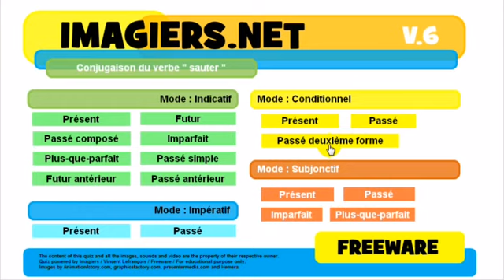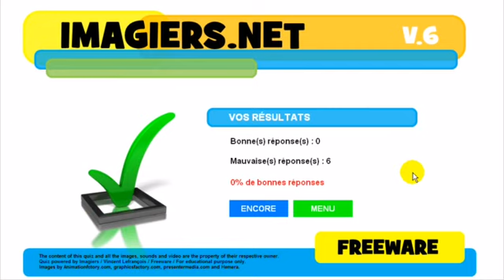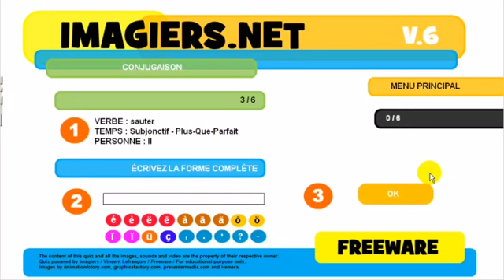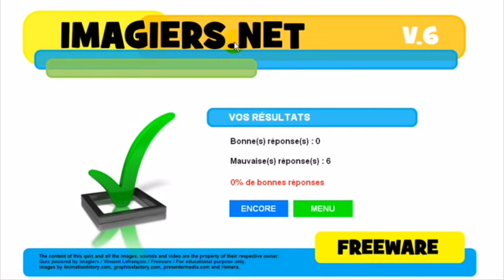Conjugaison # sauter# درس الفرنسية